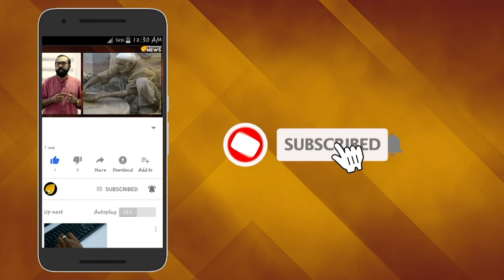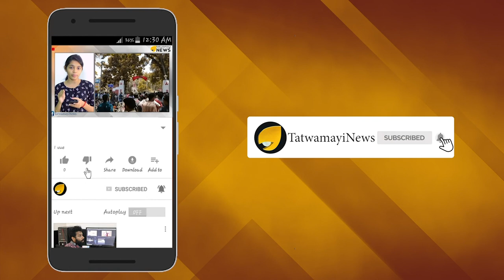വെട്ടത്തിലെ തീപ്പെട്ടിക്കൊള്ളി നായിക; ഭാവ്ന പാനിയെ ഓര്‍മയുണ്ടോ?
ഭാവ്ന പാനിയെന്ന് പറഞ്ഞാല്‍ ഒരു പക്ഷെ ആര്‍ക്കും അറിയില്ല. എന്നാല്‍ ദിലീപിനൊപ്പം വെട്ടത്തില്‍ അഭിനയിച്ച നടിയെന്ന് പറഞ്ഞാല്‍ എല്ലാവര്‍ക്കും അറിയാം. കോമഡ‍ിയും റൊമാന്‍സും സെന്‍റിമെന്‍സും ഒക്കെയായി പ്രേക്ഷകരുടെ മനസ്സിലിടം നേടിയ വെട്ടം എന്ന ചിത്രത്തില്‍ നായികയായ വീണയുടെ വേഷത്തിലെത്തിയത് മോഡല്‍ കൂടിയായ ഭാവ്ന പാനിയാണ്.വെട്ടം റിലീസ് ചെയ്ത് 15 വര്‍ഷം പൂര്‍ത്തിയാകുന്പോള്‍ ഈ മുംബൈക്കാരിയുടെ ഇപ്പോഴത്തെ ചിത്രങ്ങള്‍ വൈറലാവുകയാണ്.